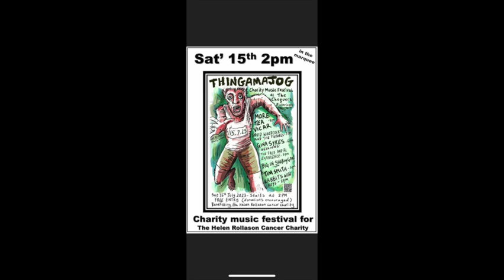ThingamaGig Music Festival 2023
More photos for you to Love Comment & Share later.
Great evening last night at the Thingamajog Charity Music Festival raising money for The Helen Rollason Cancer Charity at The Chequers Billericay